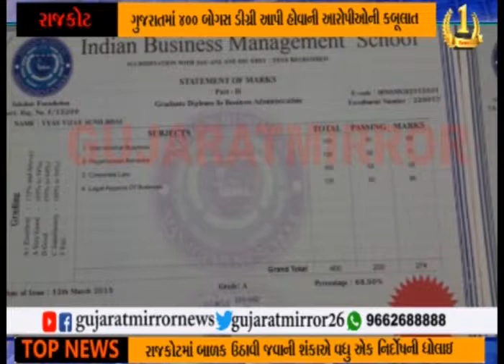Gandhinagar: 3 allotment of accounts to the Kumaraswari